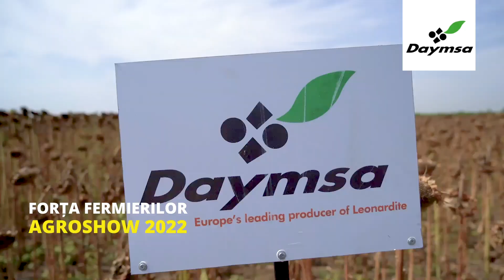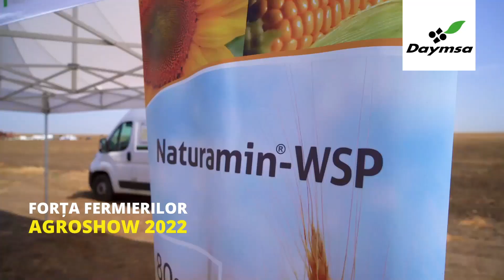Efectul produselor DAYMSA în loturile de la AGROSHOW 2022